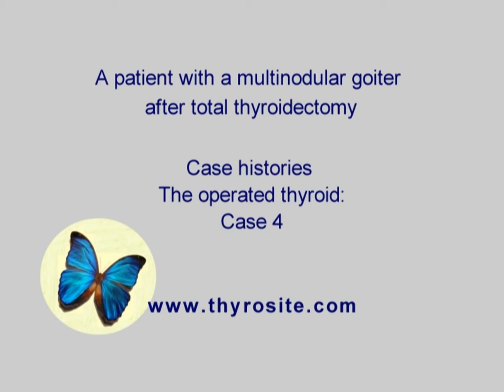A patient after a total thyroidectomy. The operated thyroid - case 4 part 2